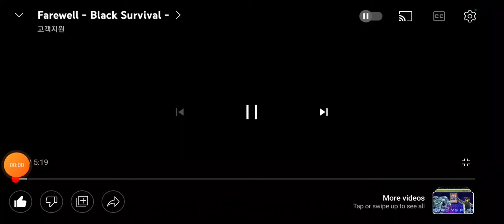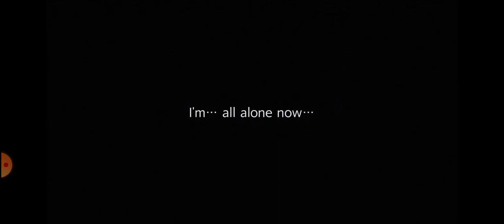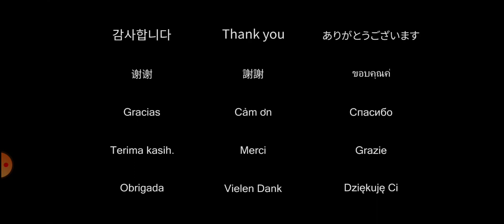Immortal Soul Black Survival Farewell Video